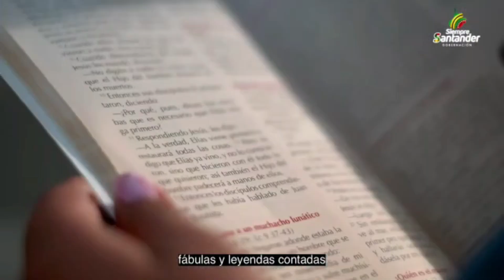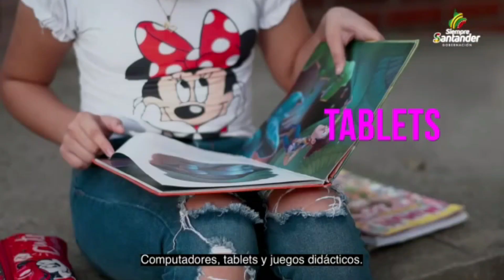Pereira vs Bucaramanga (Previa) Liga BetPlay Dimayor 2021-2 | Fecha 16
Atlético Bucaramanga visita al Deportivo Pereira en la fecha numero 16 del futbol profesional colombiano💯🔰💪⚽🐆

Muy pronto GRANDES🎁🎊 SORPRESAS, para nuestros seguidores.